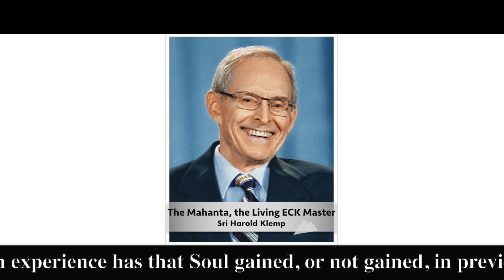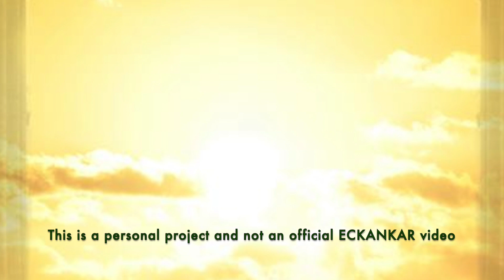The Master's Words July 21, 2024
Welcome to The Master's Words for July 21, 2024
ECKANKAR.ORG
"Along the way you have experiences that give you an understanding of the apparent mysteries that occur in everyday living. What is Death? Why are some children so smart when they're only four or five years old? Why are some adults so ignorant at fifty and sixty years of age? These "mysteries" are revealed through an understanding of reincarnation and karma: How much experience has that Soul gained, or not gained, in previous lifetimes?"
The Dream Master, Mahanta Transcripts, Book 8 by Sri Harold Klemp